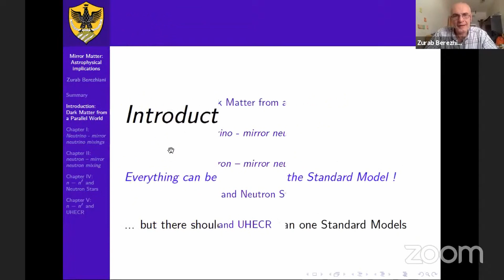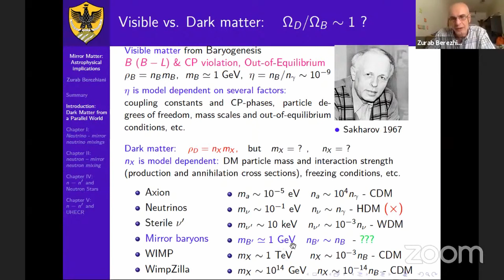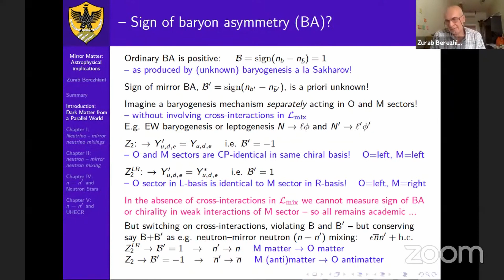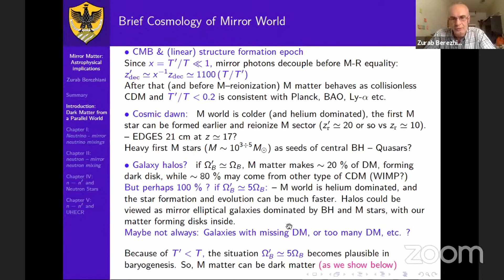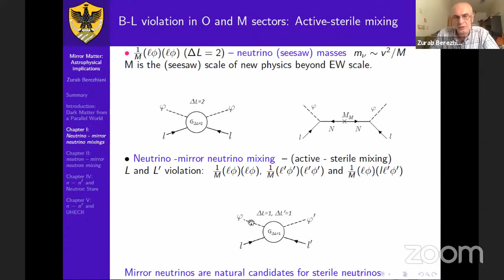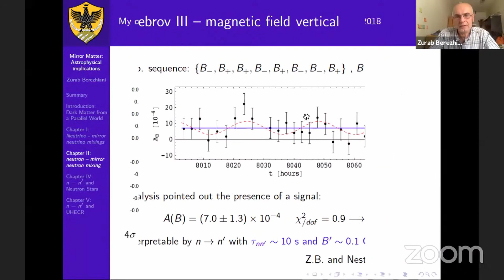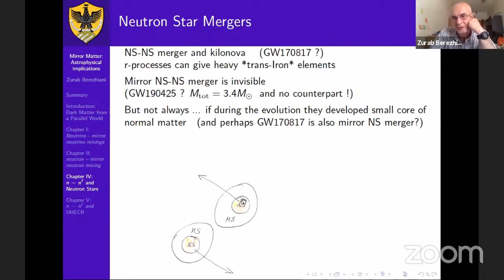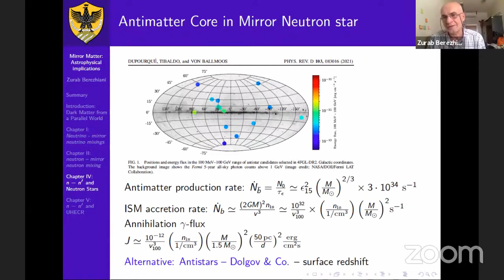Mirror Matter: Astrophysical implications (Z. Berezhiani)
Zurab Berezhiani (U. L’Aquila & LNGS, L’Aquila)
Mirror Matter: Astrophysical implications